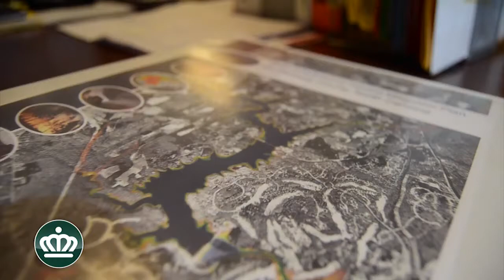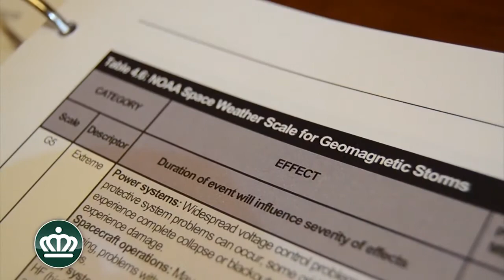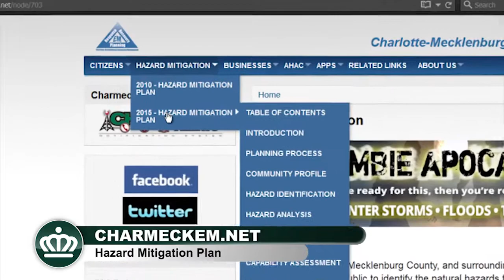Hazard Mitigation Plan